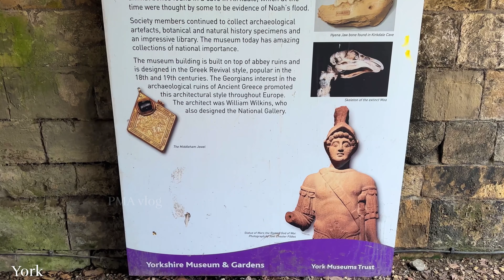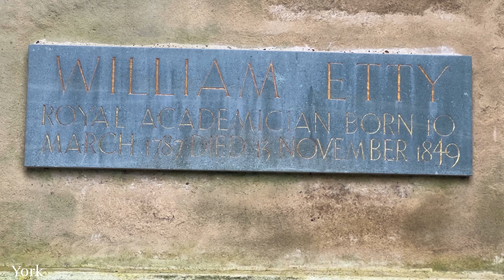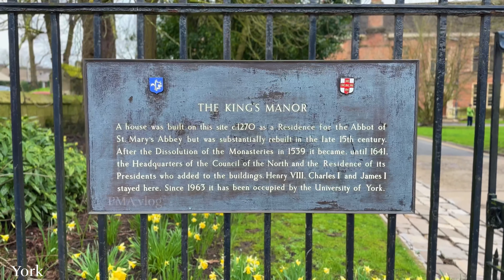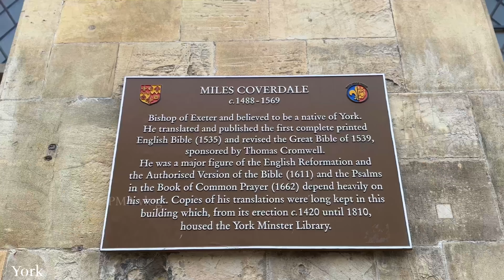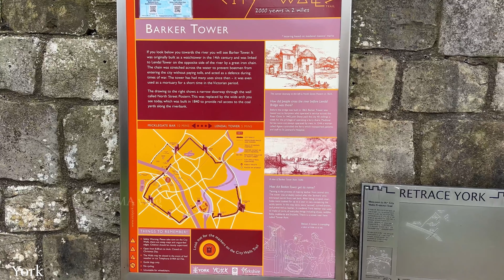York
York is a walled city in northeast England that was founded by the ancient Romans. Its huge 13th-century Gothic cathedral, York Minster, has medieval stained glass and 2 functioning bell towers. The City Walls form a walkway on both sides of the River Ouse. The Monk Bar gate houses an exhibition tracing the life of 15th-century Plantagenet King Richard III.